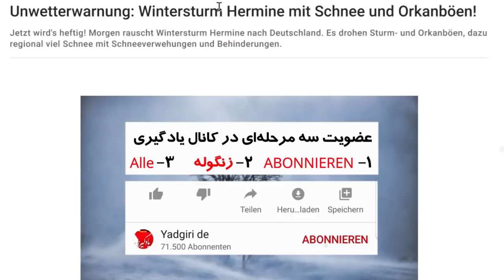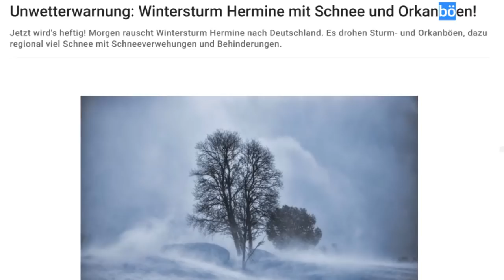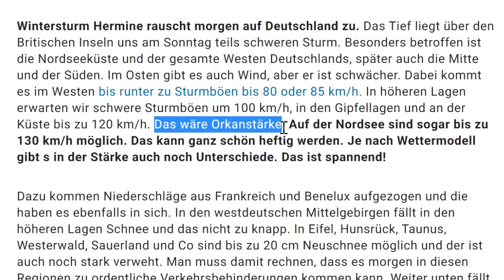طوفان آلمان خطر برای بچه هاتون،خانه و ماشینتان و ایمنی و پیشنهادت من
درود دوستان خوب کانال یادگیری

درود دوستان، من شغل اصلی معماری هست و تنها به خاطر احساس مسئولیت برای ایرانی ها افغانی های مهاجر به کشور آلمان، اتریش و سوئیس و هلند و سوئدن کانال یوتوبی یادگیری را با هدف آموزش زبان آلمانی در سطح A1, A2, B1, B2 راه اندازی کردم. در کنار آموزش زبان آلمانی با روش های ساده، ده کلمه در روز و ده کلمه قبل از خواب و گرامر زبان آلمانی، نامه نگاری آلمانی، قوائد زبان آلمانی، جمله سازی و مکالمه زبان زبان آلمانی و همچنین امتحان تئوری گواهینامه و امتحان عملی گواهینامه آلمانی در کنار سایر دوستان تلاش میکنم تا زندگی و مهاجرت و در آلمان را برای شما ساده تر کنم. البته اساتید دیگه مثل اشکان آلمانی به فارسی، مرتضی فرهمند، مرتضی گندمی، دویچ پرزیش، موری، آلمانی با یاسمین، آلمانی با فرشته ثمری(deutschprsischtv)، دومینیک آلمانی هم تلاش های خودشون را دارند و ما همه در کنار هم داریم برای شما تلاش میکنیم. در وبسایت آموزش زبان یادگیری شما تمام موارد امتحان شفاهی و کتبی را پیدا میکنید.

00:00 طوفان آلمان
3:00 خانه‌
5:00 ماشین